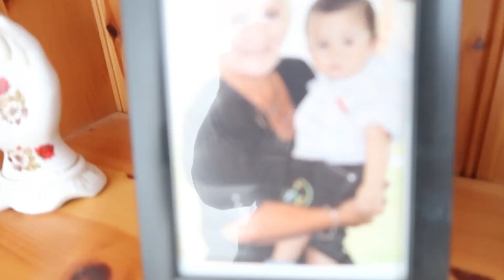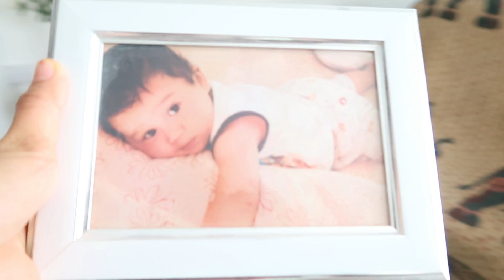NA MEET NI JESSICA ANG KAPATID NYA SA LABAS AT LOLA NYA NA BRITON | FILIPINA FOREIGNER HUSBAND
NA MEET NI JESSICA ANG KAPATID NYA SA LABAS AT LOLA NYA NA BRITON | FILIPINA FOREIGNER HUSBAND ❤️filipina british life in Uk

What’s Up Mananap? 😆
Kamusta kayong lahat?

Hope ok lang kayo and I do hope that you will enjoy our video for today’s  today’s🤣